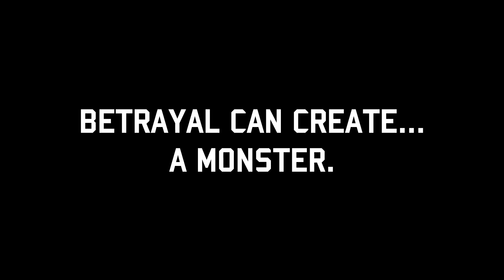21 GRIEVES Trailer #1 (2015) - A GTA 5 Movie HD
👇👇👇👇(CLICK BELOW FOR INFO!!!) 👇👇👇👇

Yes! I am making a movie! That's mostly why I have been busy for a while (I also have been working on alot of videos too) but either way it is coming. I do not know the exact date on when I will be done editing but I know it should be here before the year ends.

So as you seen in the trailer, I haven't really put much depth into the character or story but the most important detail that will be in the movie, is betrayal. I decided to put this trailer otgether for you guys to get pumped up and hyped. I have started working on this movie ever since the Rockstar Editor came out for Next-gen consoles (9/15/15) anf took at least a 2-day break from this. I have no idea whether I would continue this movie series, I know I'll create more movies on GTA, and especially with friends. ALSO, I have done all of this by myself, from the voice acting, to the editing which will get done soon. If you guys want to catch up on this movie, I will update anything important in THIS VIDEO'S DESCRIPTION such as, the premiere date, any problems, etc. You can also get updates in my Twitter which is down below, and I may live stream, me just doing the voices cause I don't wanna show more.

❤Much Love❤